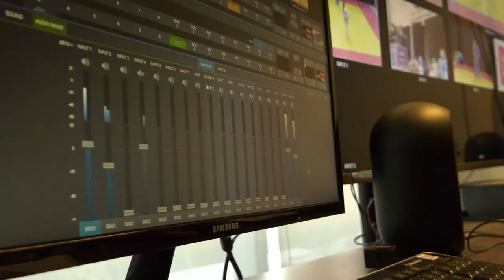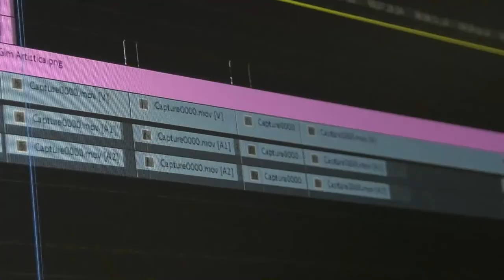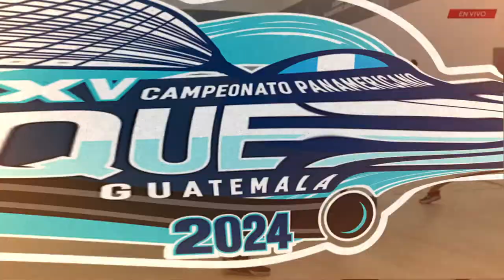MENDEZ/MIRANDA (ARG) VS IWAASA/PARENT (CAN)│POOL PLAY | DOUBLES MIXED